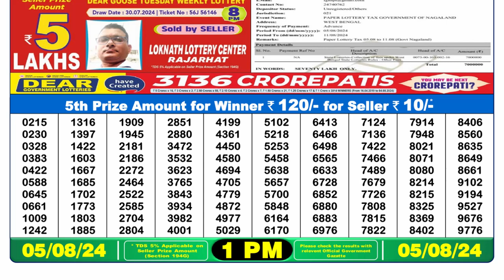✅Dear Lottery Sambad 1pm Result 05.08.24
Nagaland State Lottery Sambad 1pm Result 05.08.24